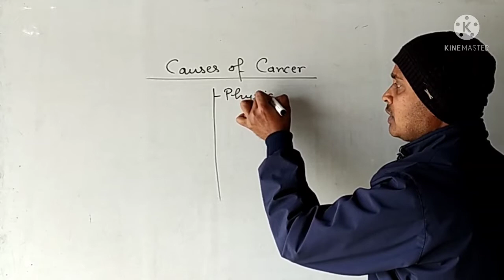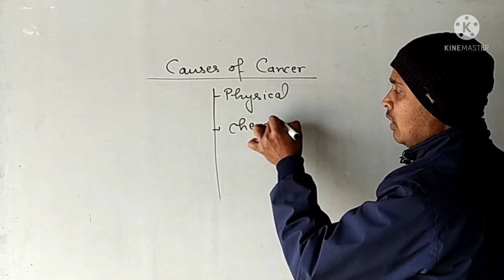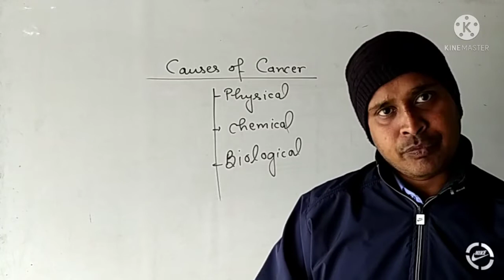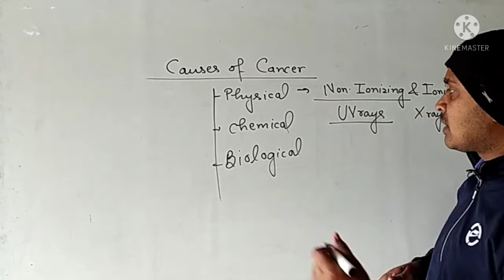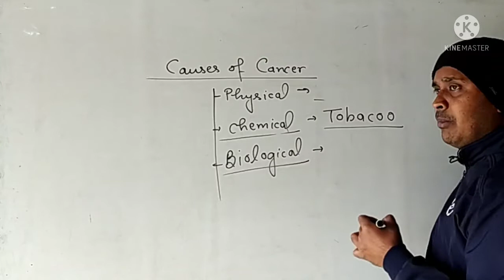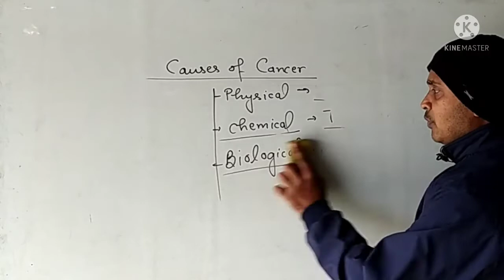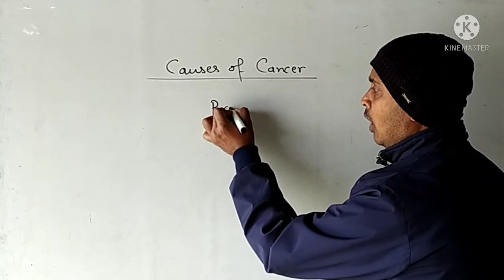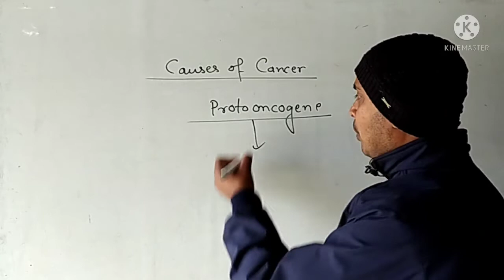Class 12 Causes of Cancer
A complete study material for class 12 students